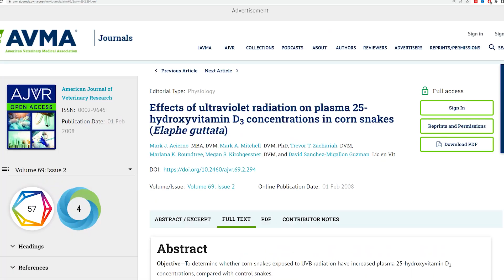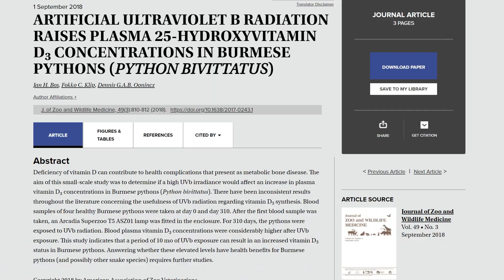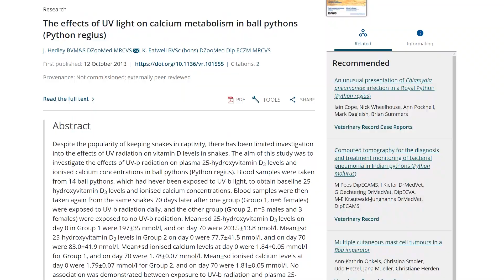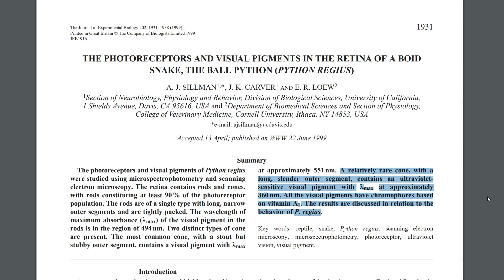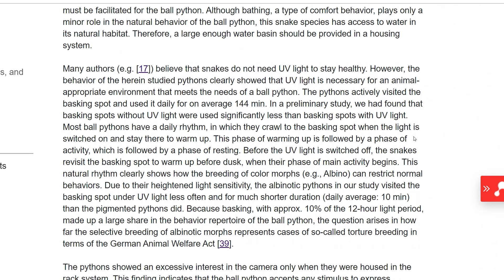Ball Python Lighting Guide!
Do ball pythons need a uvb light? Do ball pythons need light? is uvb good for ball pythons? These are all questions that many beginners ask that are trying to do best by their ball pythons. Luckily we cover the topic in depth in this guide!

PRODUCTS TO USE